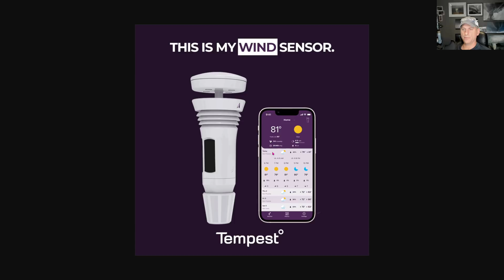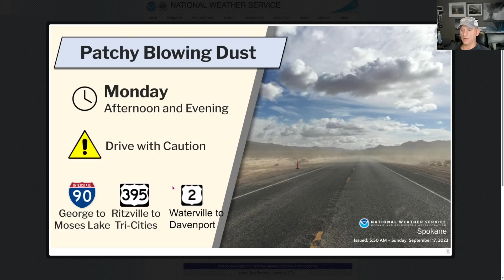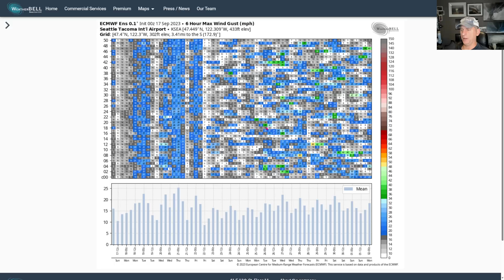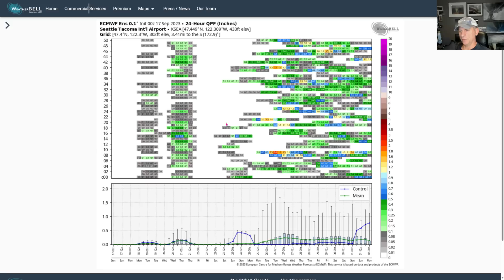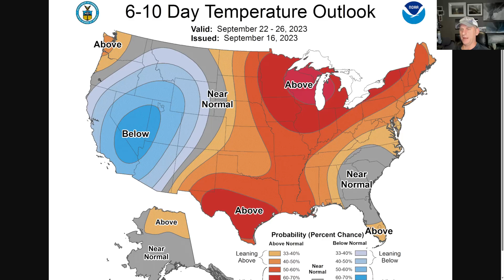Pacific NW Weather: Fall systems arriving?